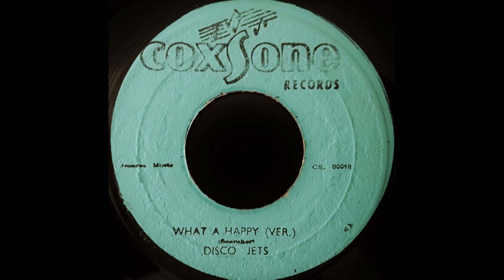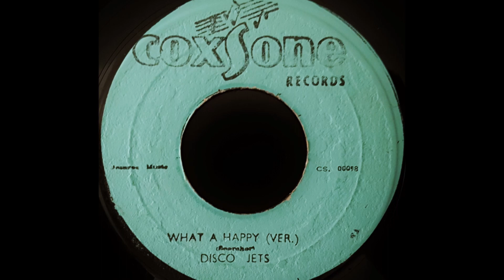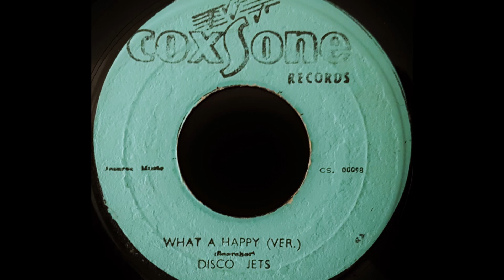BURNING SPEAR - What A Happy Day [1974]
COXSONE RECORDS 7" Clement Seymour Dodd production